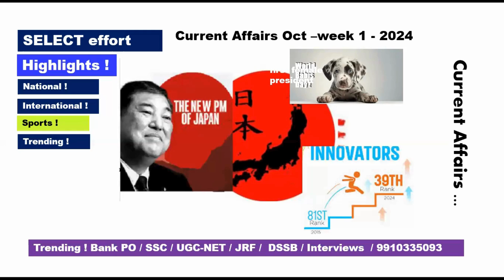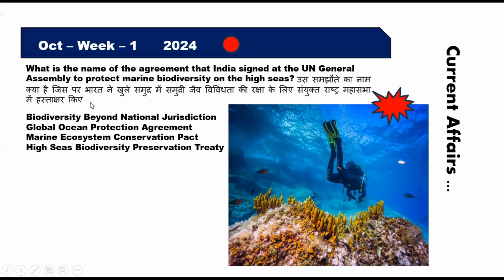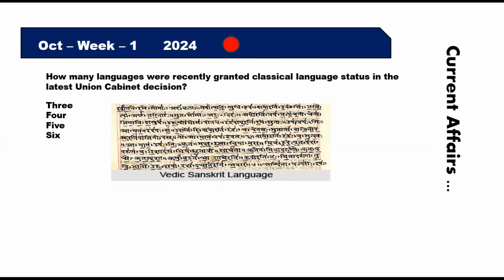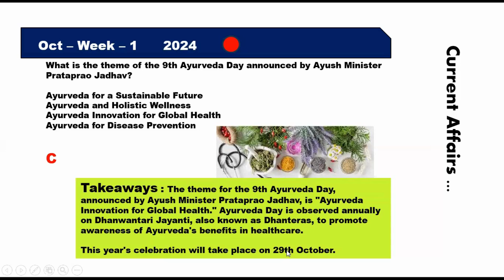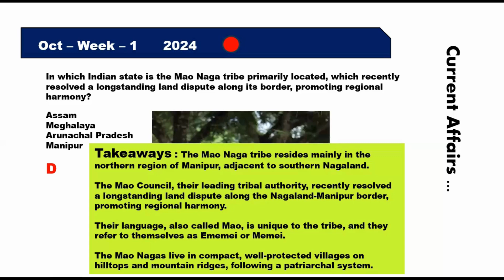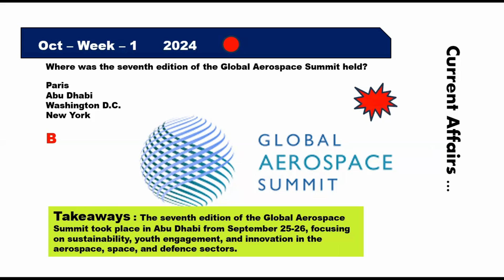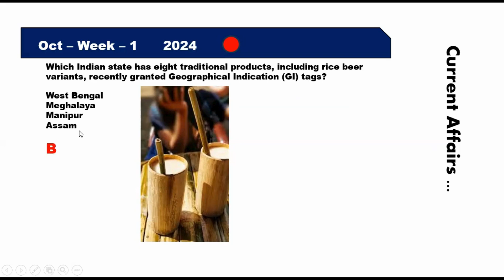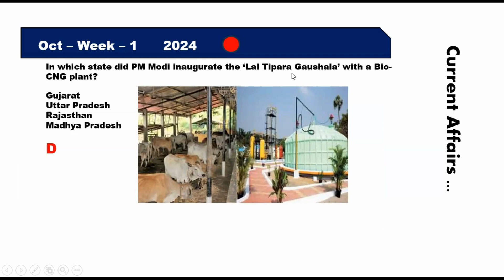October WEEK - 1 | MCQs | WEEKLY Current Affairs